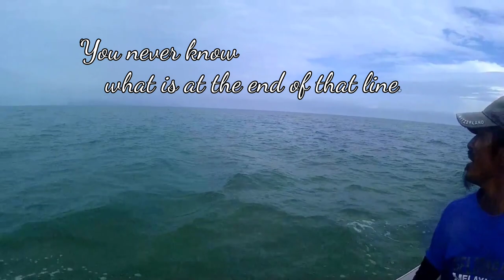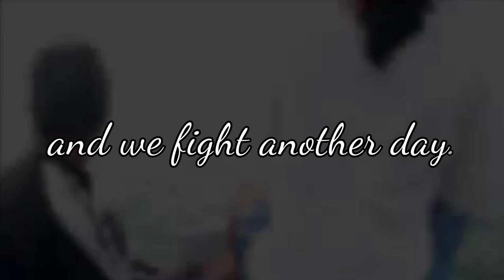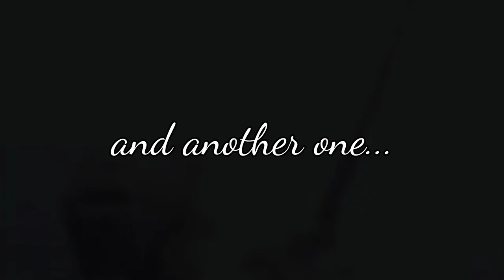The Poetry of Fishing-Queenfish & Barracuda Lure Sea Fishing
Fishing is like the poetry of life. It's about passion and patience, or obsession to a degree.
Life is like a tight fishing line...you never know what you gonna get at the end of that line. It may end up glorious or it may snaps in the middle of the fight.

Queenfish is a pretty fast swimming fish with a lot of cardio. It can be acrobatic on the sea surface when it try to shake off the fishing hook. So its quite a scene to be enjoyed by the angler. But the decent size ones can really give that adrenaline rush when they do that long and strong dive.
Barracuda meanwhile is a very aggressive predator fish. They will smash anything that appear to be prey on their sight. The strength of the fight when hooked are vary and sometime the real fight only begin after they  are pulled close to the boat,probable the instinct to get away from the sight of a bigger predator, the human.

Enjoy this fishing experience with beautiful scenery around a tropical island of Borneo in the South China Sea,where its sunny all year long but can be very stormy during the monsoon.

*Pulau Satang or Satang Island is part of the Talang-Satang Marine National Park at the shore of Kuching.

Timestamps;
00:00 Intro of Sempurai 007 channel
00:18 Satang Island view from the North side
00:27 Top water lure first cast of the day
01:04 Fish on ! First strike on popper
02:40 Land a Barracuda
03:45 The Queenfish takes the lure
04:25 Barracuda on the trolling line
06:02 Another strike on trolling
07:49 Outtro of the fishing poetry

Share the video to those that you know love fishing!

This channel is about fishing,nature and outdoor activities...but sometime or if not most of the times,my dog insist to be featured here too...and some old cover songs in the past...